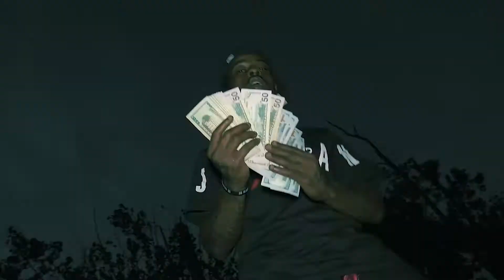ATM Yung Romo - I Cant Breathe (Music Video)